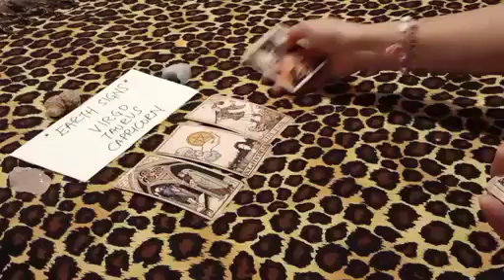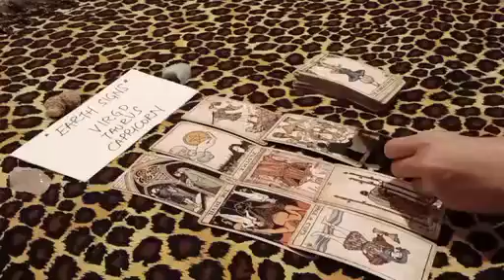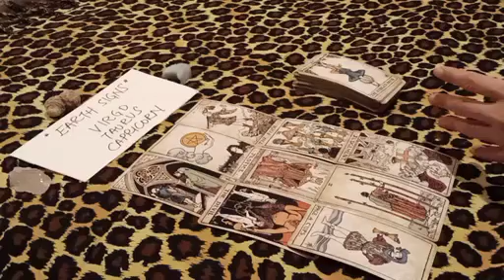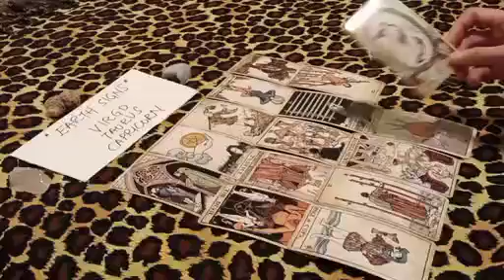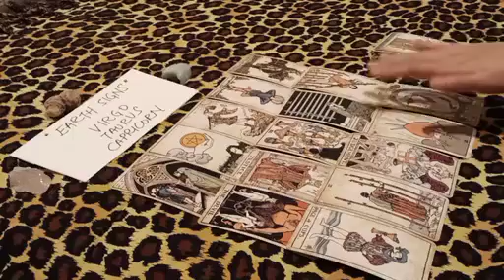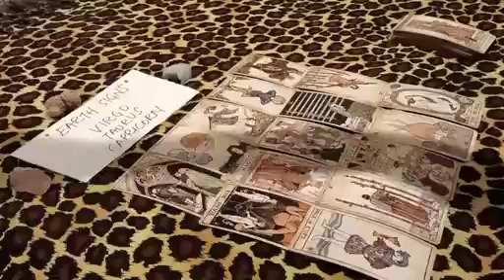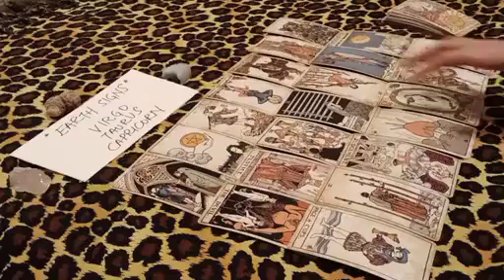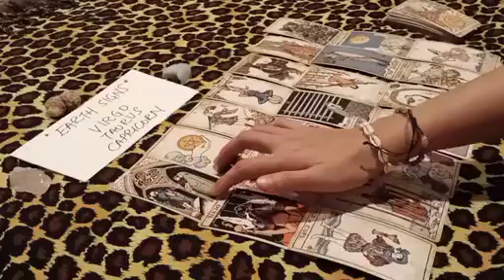VIRGO 🤯 THEY'RE THINKING HEAVILY ABOUT U RIGHT NOW BECAUSE ❤️‍🩹 OCTOBER 2022 LOVE MONEY TAROT GUIDE